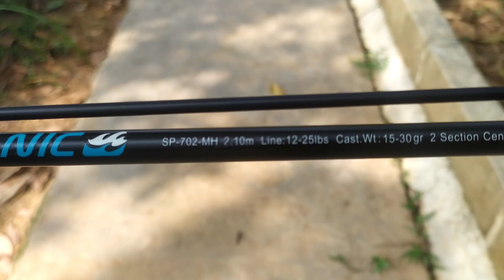Joran Daido Ini Cocok Untuk Freshwater & Saltwater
Daido Oceanic